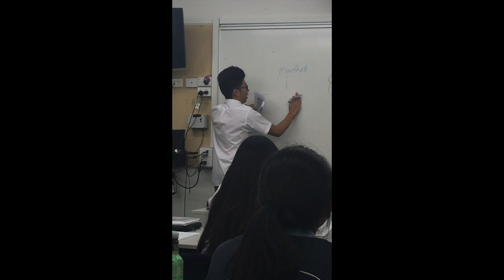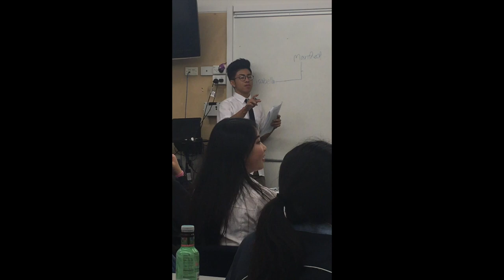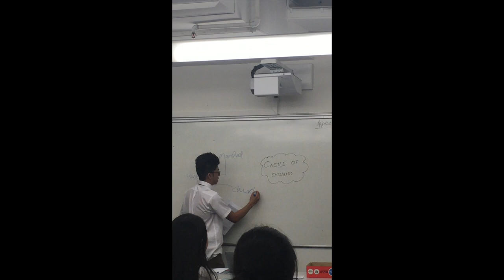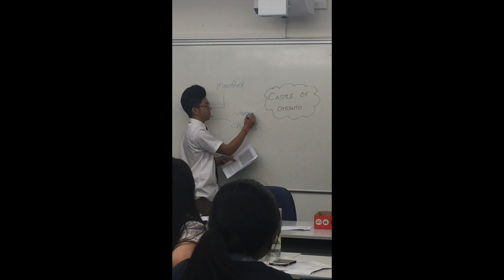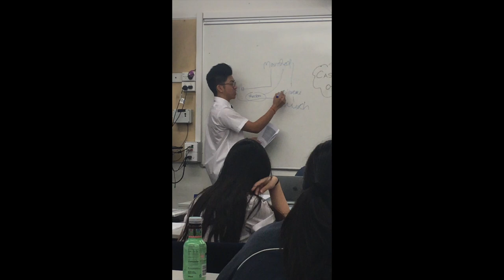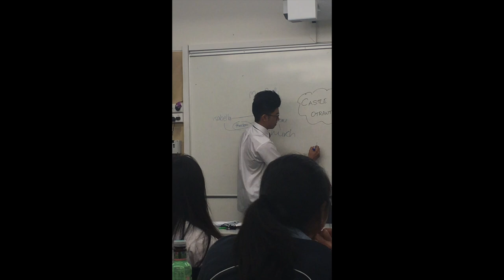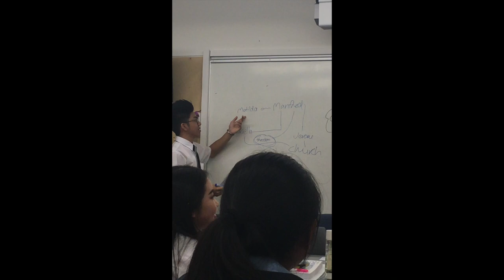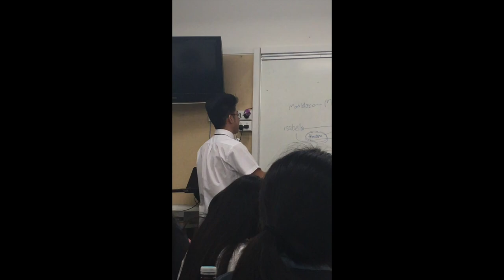Castle of Otranto (1764) | Explained by Dillon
The Castle of Otranto is a 1764 novel by Horace Walpole. It is generally regarded as the first gothic novel.

Sorry for filming vertically, it just happened so quick and I didn't have time to react.